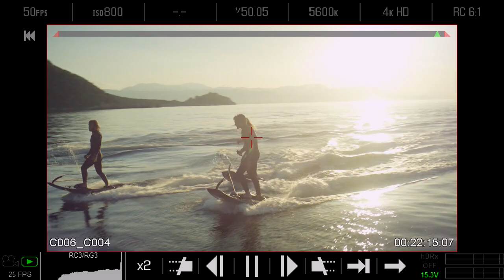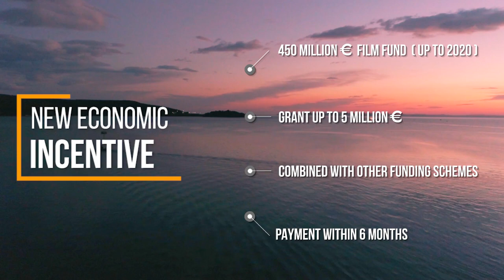Filming in Greece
Trailer για την διαφήμιση του θεσμικού πλαισίου για την ενίσχυση της παραγωγής οπτικοακουστικών έργων στην Ελλάδα (ν. 4487/2017) στο εξωτερικό.